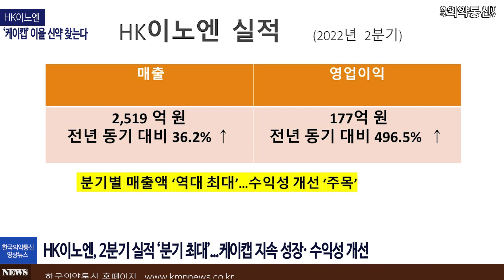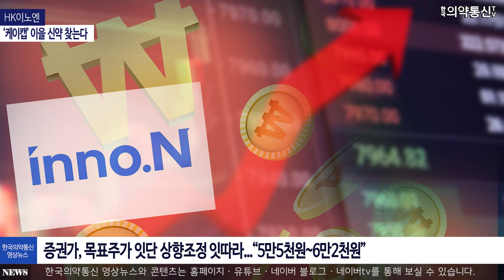HK이노엔, ‘케이캡’ 이을 신약 찾는다